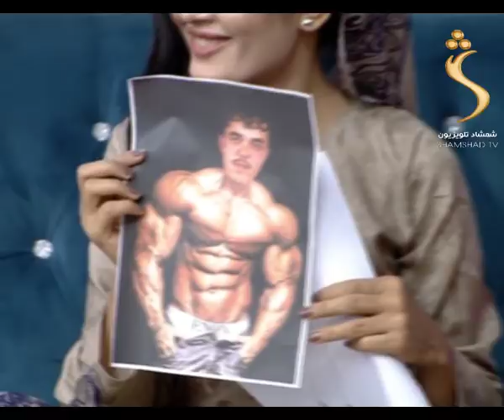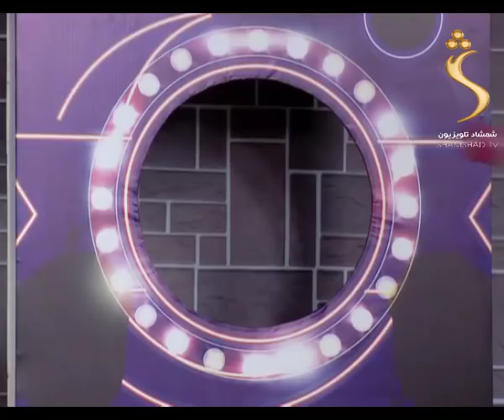Spogmai Shamshad TV 19.06.2019 - EP 26 / سپوږمۍ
Spogmai - سپوږمۍ
سپوږمۍ  خپرونه  له شمشاد ټلویزیون څخه – باور هوتک د بدن ښکلا فدراسیون مشر او د المپیک مرستیال سره
Spogmai Show from Shamshad TV with Bawar Hotak Bodybuilding Federation chief and Deputy Director of Olympic of Afghanistan
Presenter : Freshta Alimi - فرشته عالمي

شمشاد ټلویزیون په زړه پورې پښتو پروګرامونه تاسو ته وړاندې کوي، که غواړۍ چې ستاسو هیوادوالو پر شنډو مسکا  راولوو نو له موږ سره پاته شۍ .

Yahsat 52.5E
DVBS2/8PSK
Polarization: Horizontal